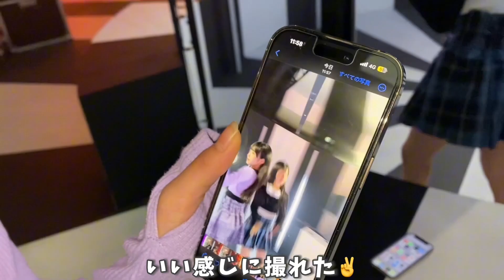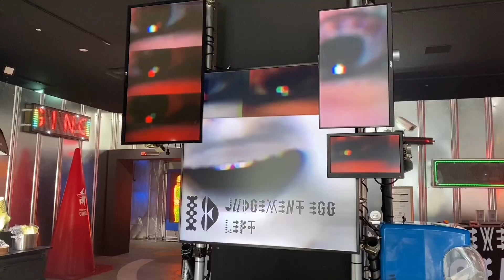【Vlog】双子の夜にダンスがある休日の過ごし方【あいみお】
一卵性の双子です👼👿
あいな＆みおな

お仕事のご連絡は下記のメールアドレスまでお願いします。